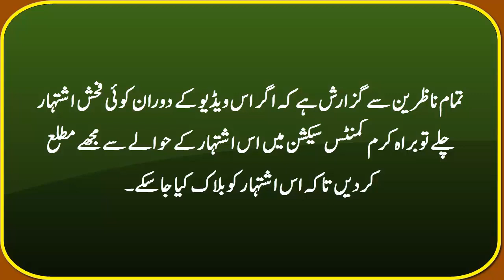Ghazi Mureed Hussain Shaheed || Allama Mufti Abdullah Mazhar Warsi || Masjid Haq Bahu Balkassar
This Video is about the Historical Speech of Allama Mufti Abdullah Mazhar Warsi at Masjid Haq Bahu Bikhari Kalan Balkassar. This speech is on the topic of Ghazi Mureed Hussain Shaheed.